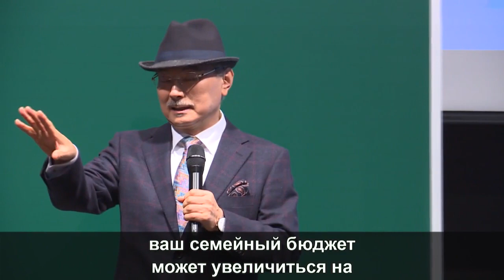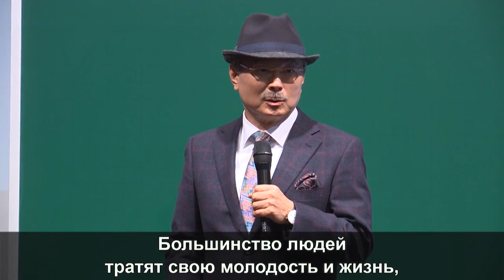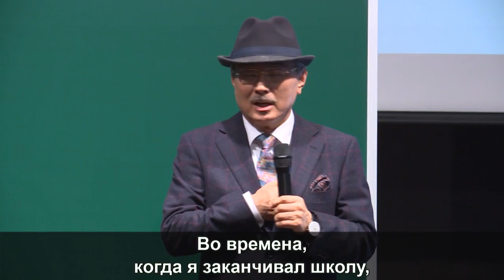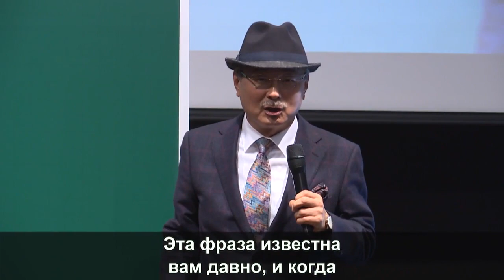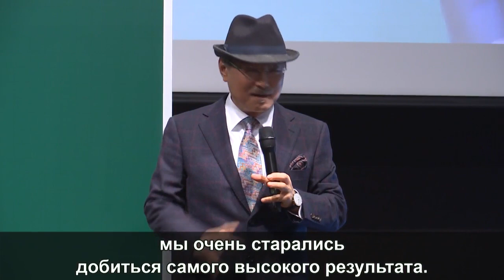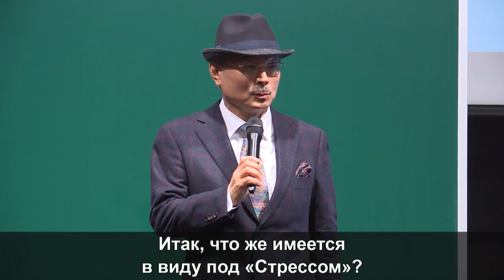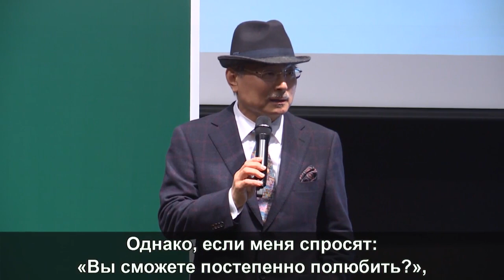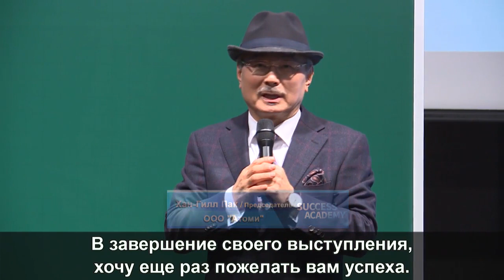Пак Хан Гиль Дорога к Успеху